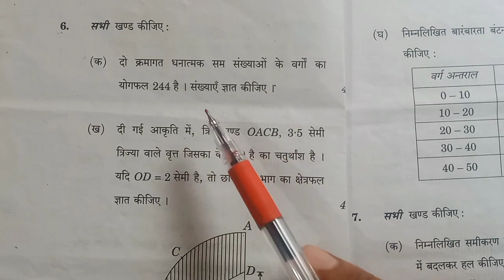Up board Class 10th Maths Paper 2023 ; गुणनखंड विधि (द्विघाती समीकरण) Class 10th Maths Solved Paper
Up board Class 10th Maths Paper 2023 ; गुणनखंड विधि (द्विघाती समीकरण) Class 10th Maths Solved Paper 2023